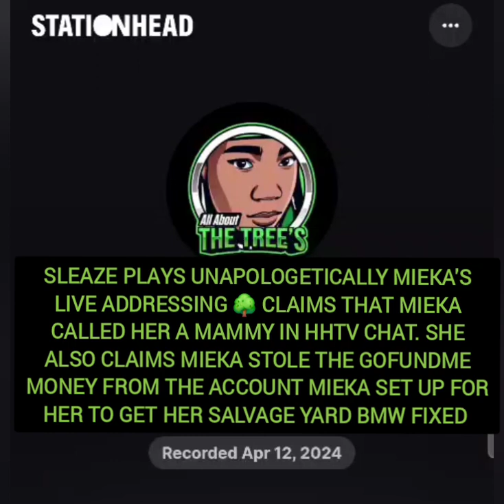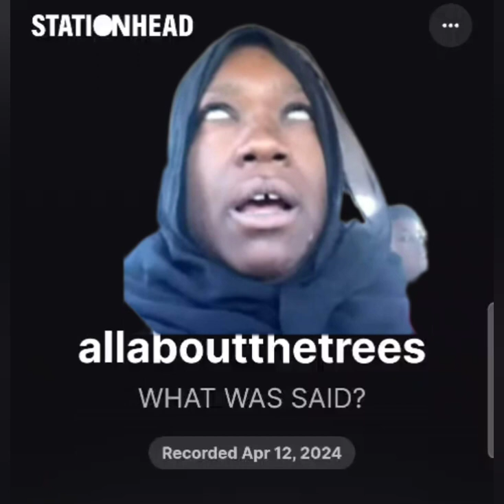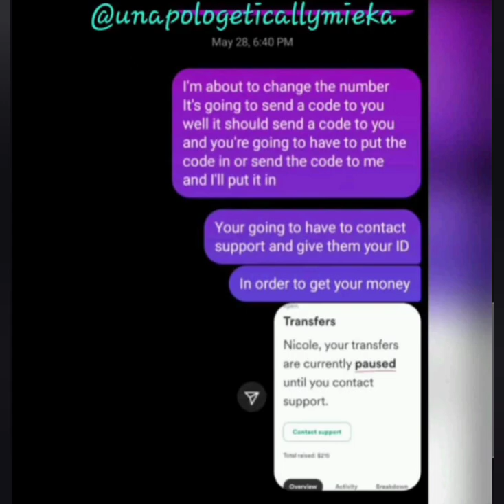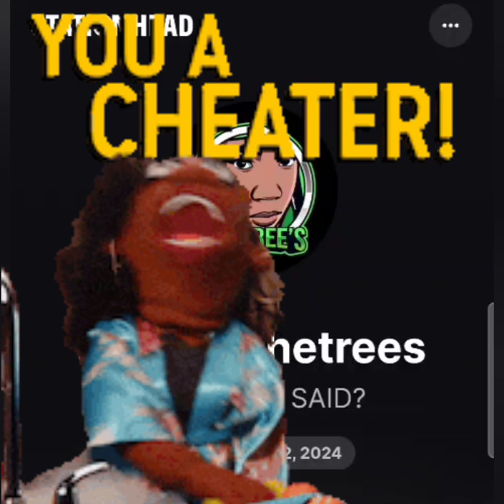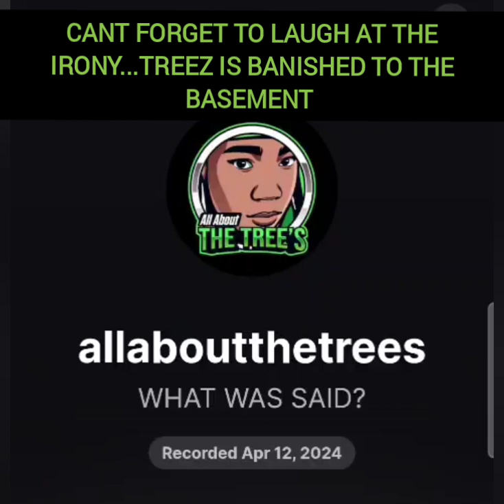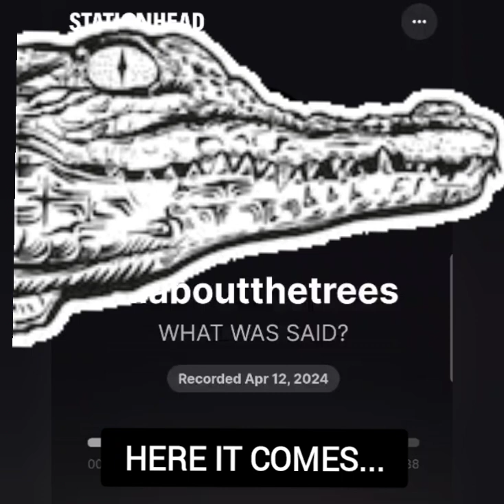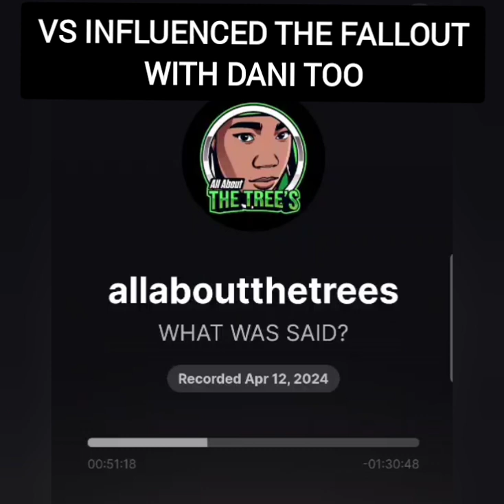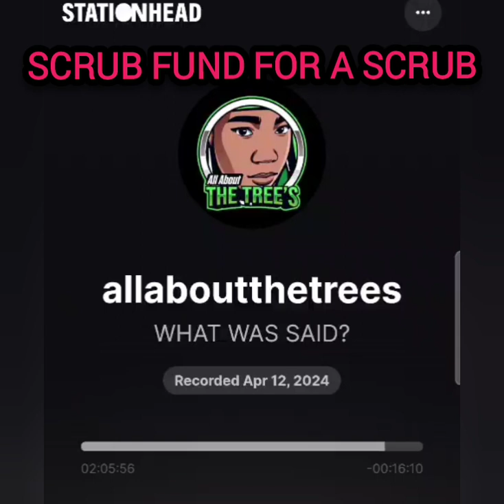🌳 Sleaze rages against mieka, veelasha, and red label "the euthanizer". cries poor and cries🐊 tears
‎@COME2TREEZUS  is crashing out while crying victim...